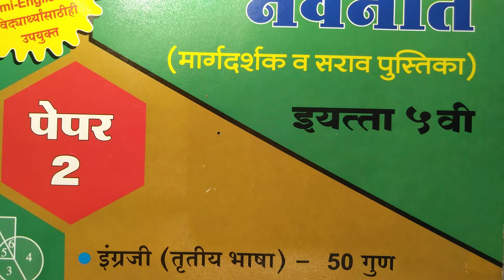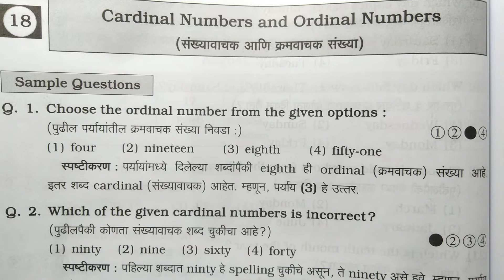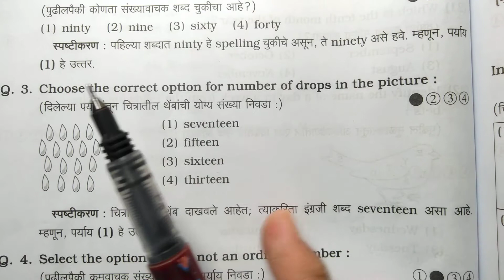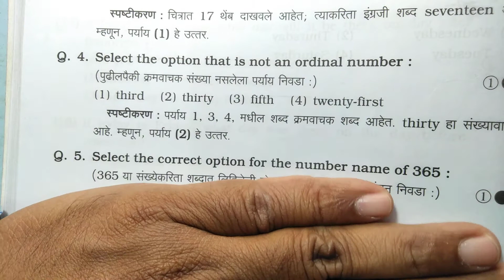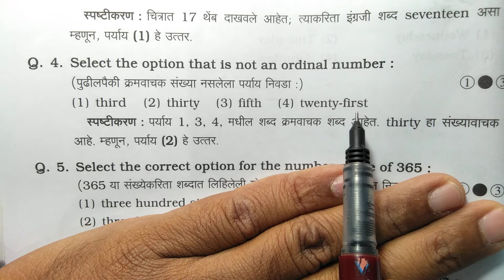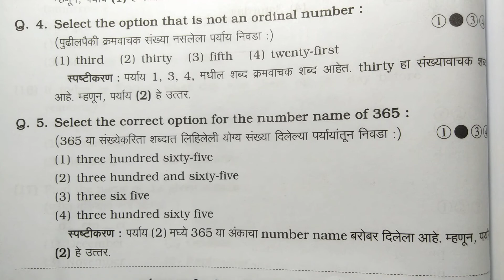5th scholarship English Chapter - 18 Cardinal numbers and ordinal पाचवी शिष्यवृत्ती परीक्षा #1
Eng प्रकरण 1 ते 30 पर्यंत व्हिडिओ पाहण्याच्या सूचना

Chapter-1
Associating the name of a letter with its sound
भाग - 1
1️⃣🌈🌳🌴🌴🌴🌳🌈

Chapter-1
भाग - 2
2️⃣🌈🌳🌴🌴🌴🌳🌈

Chapter-1
भाग - 3
3️⃣🌈🌳🌴🌴🌴🌳🌈

Chapter - 2
Formation of words using given letters of the alphabet
4️⃣🌈🌳🌴🌴🌴🌳🌈

Chapter - 3
Writing familiar/related words with the given Clues/pictures
5️⃣🌈🌳🌴🌴🌴🌳🌈

Chapter - 4
Correlating words with pictures (Action words and Describing words)
6️⃣🌈🌳🌴🌴🌴🌳🌈

Chapter-5
Rhyming words
7️⃣🌈🌳🌴🌴🌴🌳🌈

Chapter - 6
Writing opposite words
8️⃣🌈🌳🌴🌴🌴🌳🌈

Chapter - 7
Writing word Register
9️⃣🌈🌳🌴🌴🌴🌳🌈

Chapter - 8
Finding small words from the bigger ones

# Chapter - 9
Using/Writing Contracted Forms
1️⃣1️⃣🌈🌳🌴🌴🌳🌈

Chapter - 10
Dictionary Skill
1️⃣2️⃣🌈🌳🌴🌴🌳🌈

Chapter - 10
Dictionary Skill
भाग - 2
1️⃣3️⃣🌈🌳🌴🌴🌳🌈

# Chapter - 11
Parts of the body
शरीराचे अवयव
1️⃣4️⃣🌈🌳🌴🌴🌳🌈

Chapter-12
Names of Birds and animals, their Females, their Young ones, Their Living places and their Sounds

Basic information
भाग -1
1️⃣5️⃣🌈🌳🌴🌴🌳🌈

Sample Questions
भाग - 2
1️⃣6️⃣🌈🌳🌴🌴🌳🌈

Question for Practice
प्रश्न - 1 ते 11
भाग - 3
1️⃣7️⃣🌈🌳🌴🌴🌳🌈

Question for Practice
प्रश्न - 12 ते 20
भाग - 4
1️⃣8️⃣🌈🌳🌴🌴🌳🌈

Question for Practice
प्रश्न - 21 ते 40
भाग - 5
1️⃣9️⃣🌈🌳🌴🌴🌳🌈

# Chapter - 13
Comparisons
2️⃣0️⃣🌈🌳🌴🌴🌳🌈

# Chapter - 14
Homophones

2️⃣1️⃣🌈🌳🌴🌴🌳🌈

# Chapter - 15
Names of the colour, Shapes of Things/Objects, Vegetables, Fruits and Games
2️⃣2️⃣🌈🌳🌴🌴🌳🌈

# Chapter - 16 Capitalisation, Comma, Full stop, Questions mark, Apostrophe and Exclamation mark

# Chapter - 17
Days of the week and Months of the Year

Chapter - 18
Cardinal numbers and ordinal numbers
भाग - 1

Chapter - 19
# showing directions and sub directions, Map Reading
भाग - 1

Chapter 20
# telling the time

Chapter - 21
Advertisement mottos and message

Chapter 22
Solving puzzles and riddles with the given clues
# 1

Chapter 23
# greetings, seeking permission, making requests, correlation between

Chapter - 28
Sentence formation (Tenses)

Chapter - 29
Singular and Plural

Chapter - 30
Prose Passages for Comprehension
भाग - 1 ला

Chapter - 30
भाग - 2 रा
4️⃣4️⃣🌈🌳🌴🌴🌳